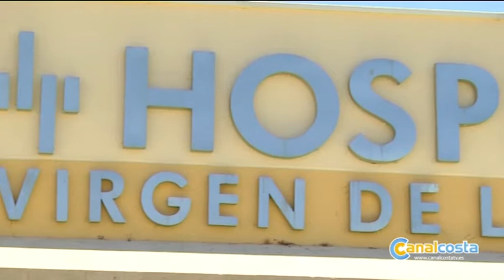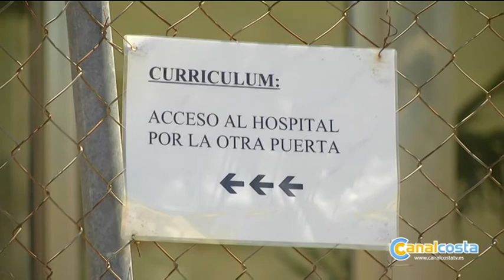El hospital Virgen de la Bella sigue sin abrir sus puertas